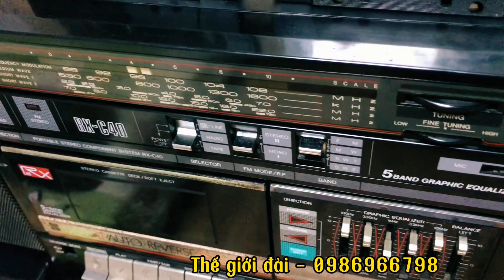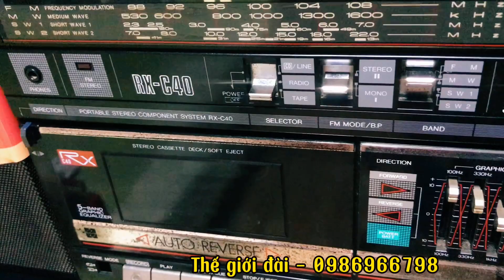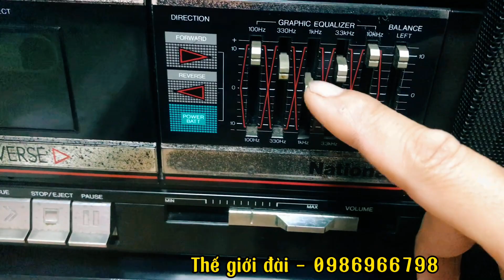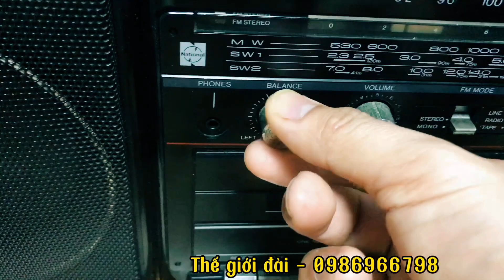National C32 giá 1.600k( Đã bán) - National 40 = 2.500k + ship liên hệ 0986966798